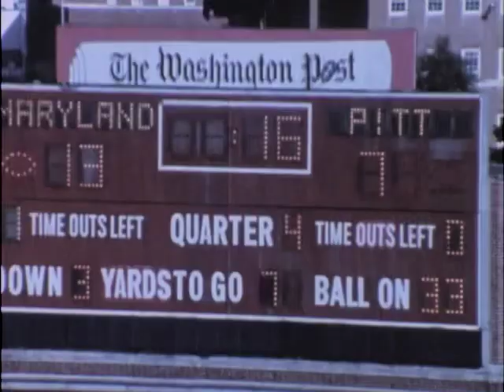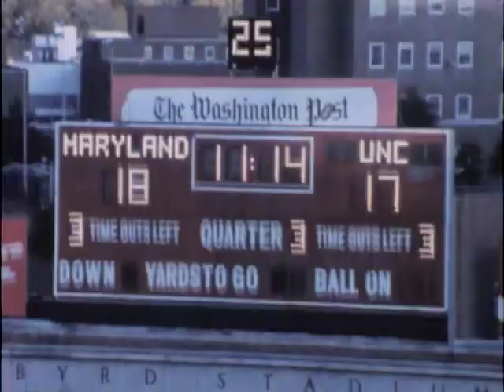1983 Maryland Football Highlight Film